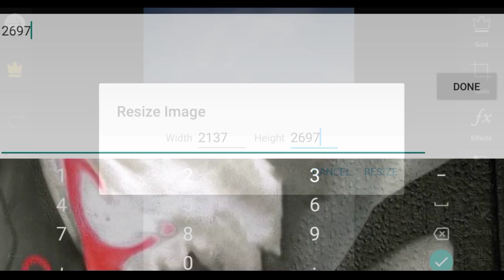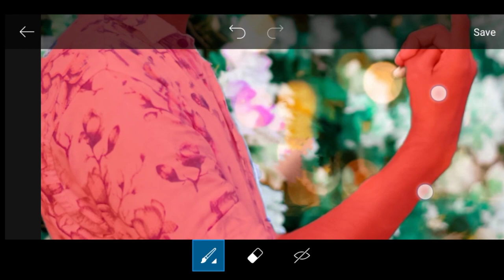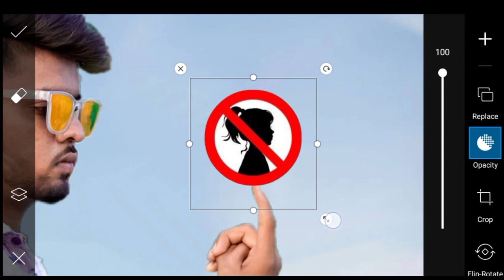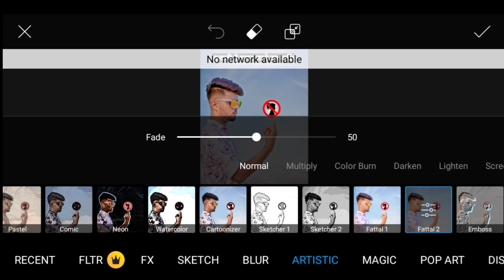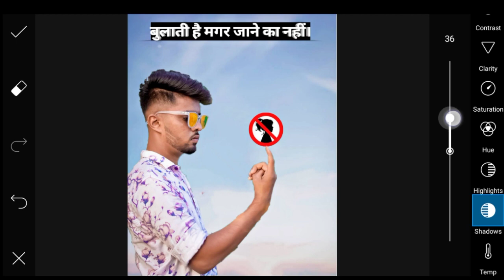Picsart Visual editingTutorials || best editing Tutorial Picsart || ASHOK SARDAR EDITZ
Creative editing Picsart Tutorials || Bulati Hai Magar Jane ka nhi Photo  || ASHOK SARDAR EDITZ

Hie friends i am Ashok my channel is all about Photo editing and mobile graphic designing and Photo editing Manipulation Tutorials and also logo designing. I generally use Lightroom, Snapseed, Picsart, Pixalab Applications for my photo editing Teaching Tutorials. I hope You learn Photo Editing & manipulation from my tutorials.

Best manipulation Photo
3D Photo editing
manipulation Photo 2020
Instagram viral Photo
Editing Tutorials 2020

3D Manipulation Photo In Photoshop 2020 || Instagram Viral Photo 2020

Bulati Hai Magar Jane Ka Nahi new concept
bulati hn magar jna nai
viral Instagram photo editing
viral fever editing
manipulation Photo Editing Photoshop
बुलाती है मगर जाने का नहीं।

बुलाती है मगर जाने का नहीं न्यू स्टेटस।

बुलाती है मगर जाने का नहीं न्यू रोमांटिक डायलॉग।